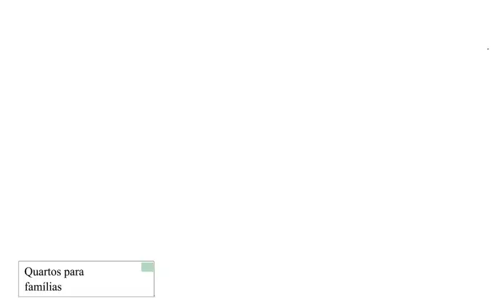Hostel Green House - Foz Do Iguaçu (Descontos Exclusivos No Vídeo)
A propriedade fica localizado em Foz do Iguaçu, Rua Edmundo de Barros.
Esta propriedade tem como principais comodidades: estacionamento gratuito, piscina, wifi gratuito, quartos para famílias, quartos para não fumantes, recepção 24 horas, bar. A acomodação fica a 5,4 km do Marco das 3 fronteiras, a 6,1 km da Orchid Area, a 0,3 km do Country Clube e a 0,5 km da Igreja Tenrikyo Foz do Iguaçu.